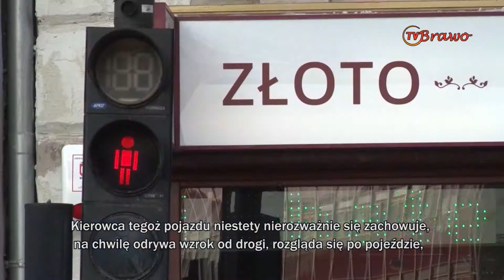Nie zabijaj cz 2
„Nie zabijaj. Nie daj się zabić” – to tytuł akcji skierowanej nie tylko do przyszłych i obecnych kierowców, ale także pozostałych użytkowników drogi. Mocne obrazy mają oddziaływać na wyobraźnię i uchronić przed niebezpieczeństwem, kalectwem czy nawet śmiercią.